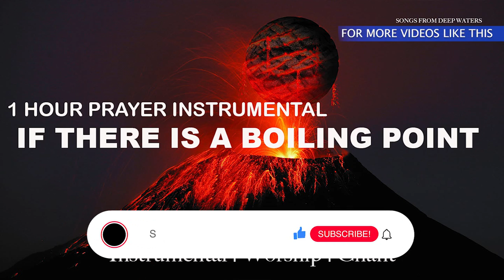APOSTLE EDU UDECHUKWU PRAYERCHANT-IF THERE IS A BOILING POINT WHERE MY FIRE WILL NEVER QUENCH -CEN J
Original song by CEN J

If there is a boiling point
where my fire will never quench
take me there and leave me there
till I am consumed by your flames.

I PRAY THIS BLESSED YOU.
''Listen to audio'' versions of the instrumentals God has helped me Play on

 To Support this Ministry please click on this link